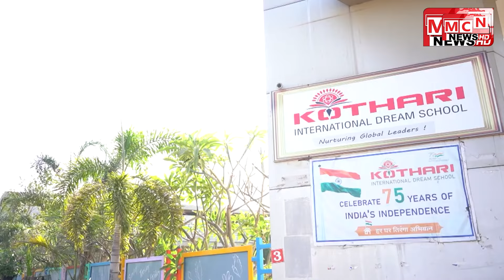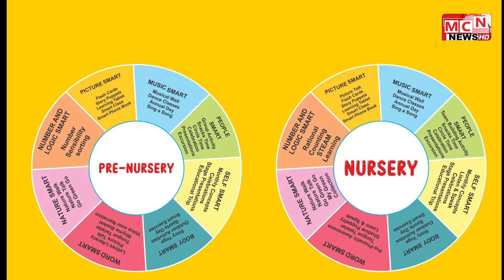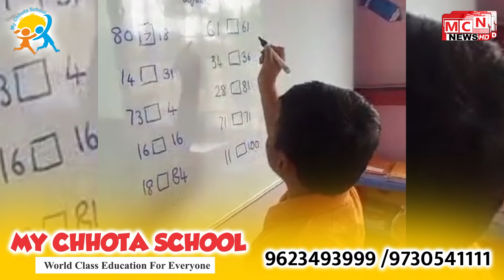18 06 2024 JALNA NEWS BULTERIN YTTTT